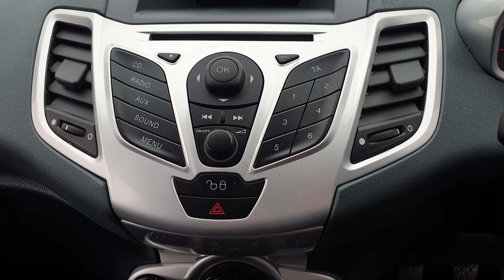Ford Fiesta 1.4 Zetec 5drr-Near me-Used cars near me-Cars for sale near me-Cars sales-Kent-Essex-Sus